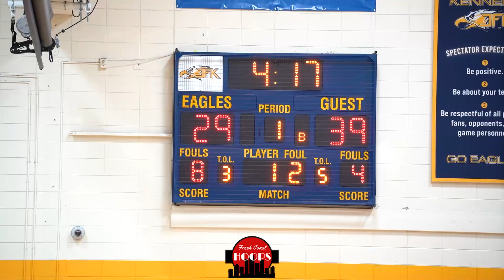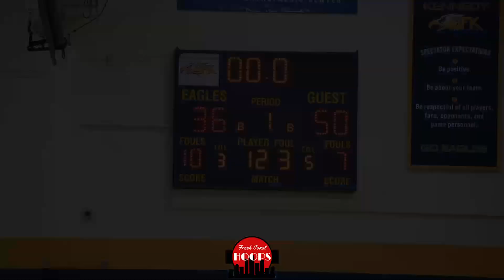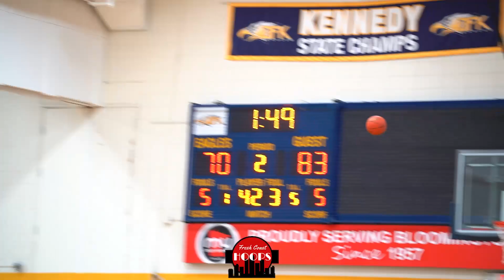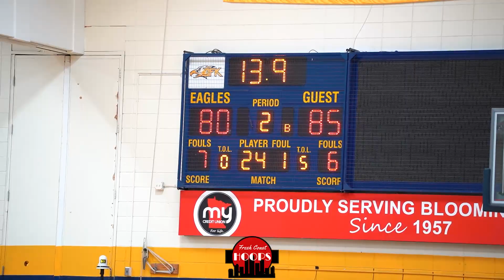Robbinsdale Armstrong Gets Tested By Bloomington Kennedy! Full Highlights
Full game highlights of Robbinsdale Armstrong taking on Bloomington Kennedy! Armstrong was led by Seth Newbern with 26 points and Desmond Ware with 21 points. Kennedy got 29 points from Malik Johnson.